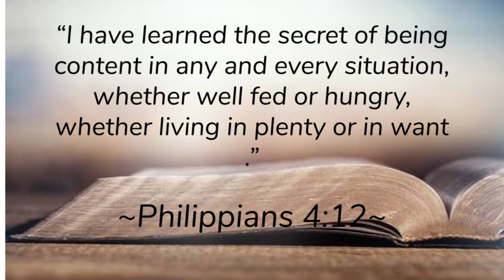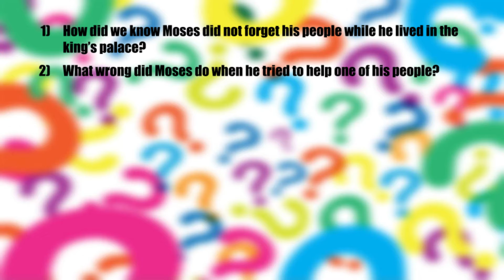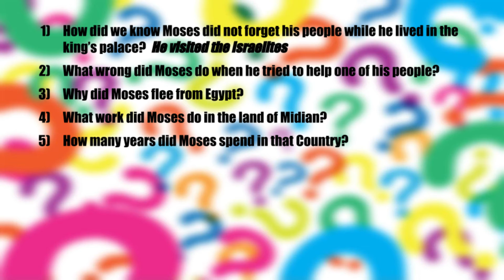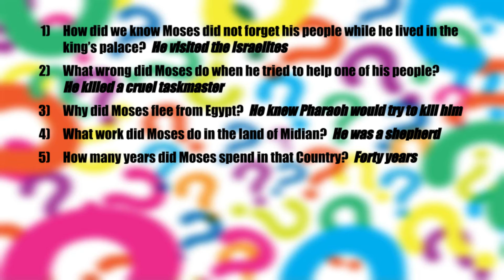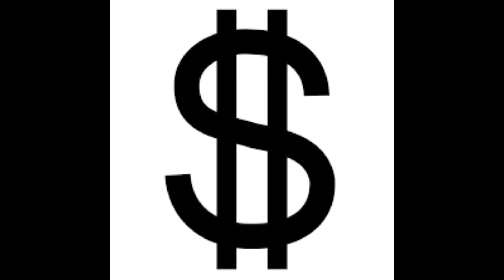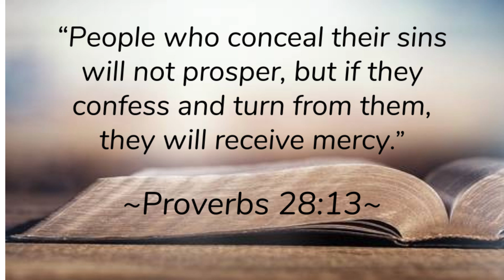Today's Youth Bible Story 10 11 2020